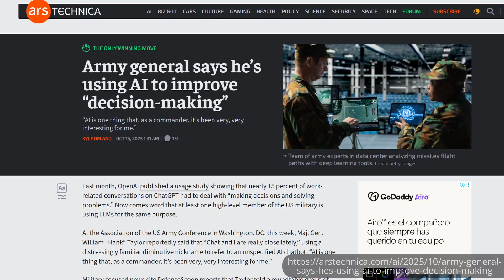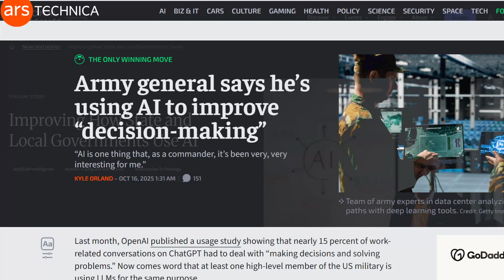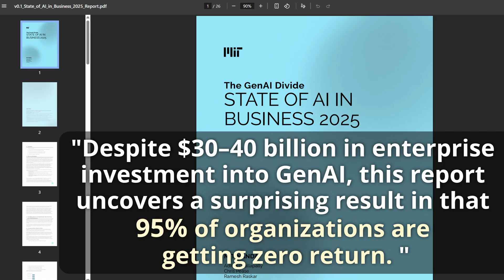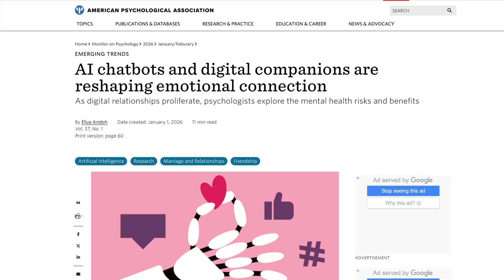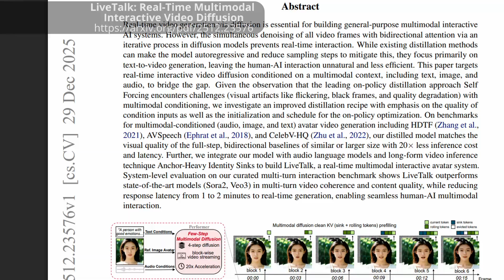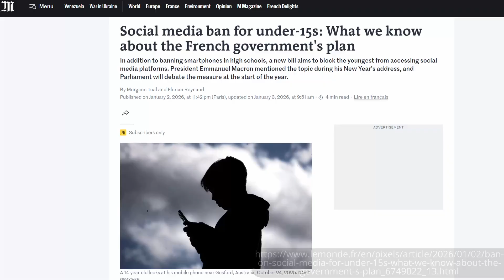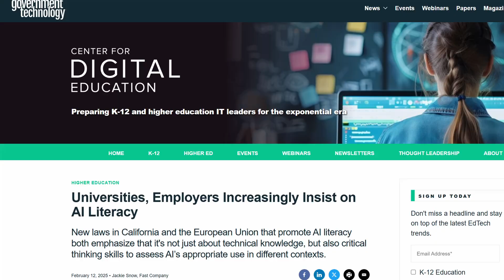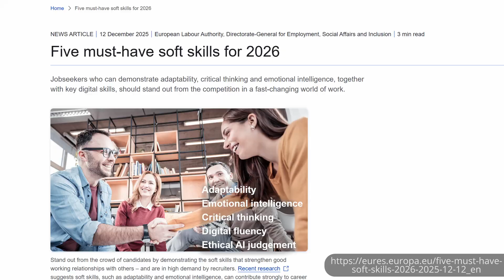AI Predictions for 2026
Here are some important predictions dealing with AI and how it relates to society and academia in 2026. Do you agree, or have other predictions to share?

Books on Amazon by Brent A. Anders:
"Designing Instruction with Generative AI: 24/7 Support for Optimizing Teaching and Learning"

TIMESTAMPS
0:00 Preditions Intro
0:33 Prediction 1 - Open Use
3:57 Prediction 2 - Robots
5:35 Prediction 3 - AI in Medicine & Elderly Care
6:41 Prediction 4 - AI Relationships
9:01 Prediction 5 - Society Concern
11:23 Prediction 6 - AI Literacy Requirement
13:03 Prediction 7 - Human Skills and AI
16:36 AI Books & Certificate Courses